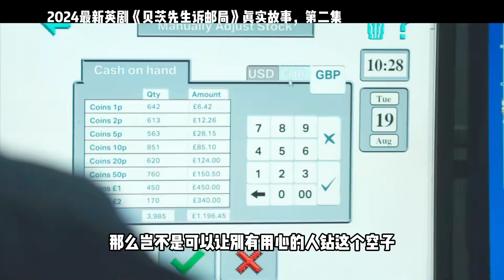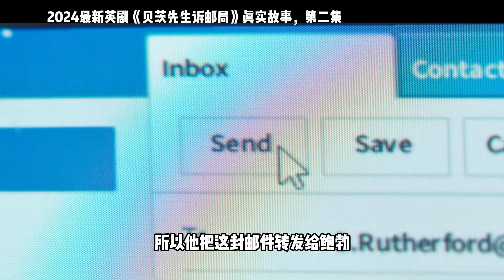當一個老百姓需要證明自己是一個好人的時候，過程是艱難的